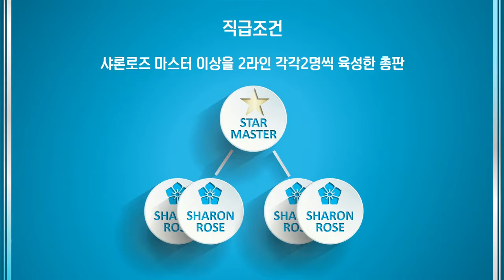[승급식] 2017년 12월 스타마스터_승급식 및 승급소감_이경철&진숙STM, 박정희&손교성STM, 윤세종STM, 고재복&양해숙STM (2017.12.15)